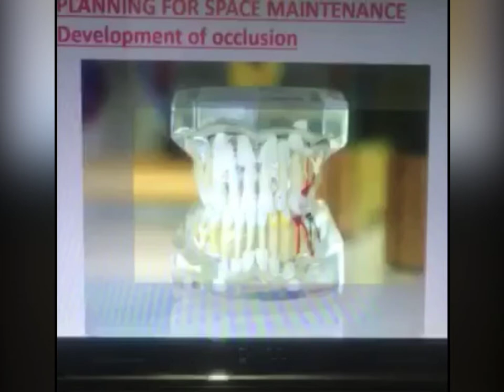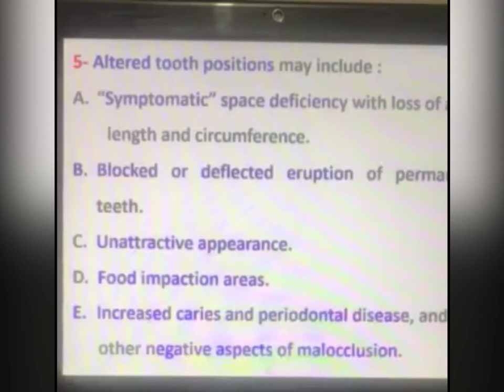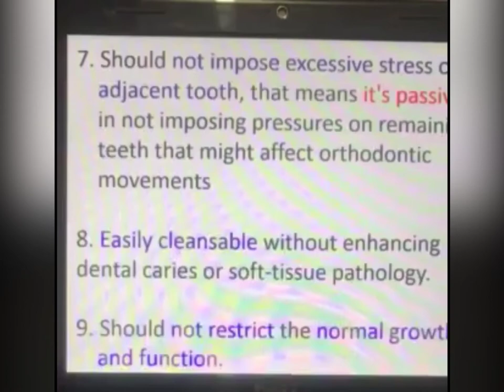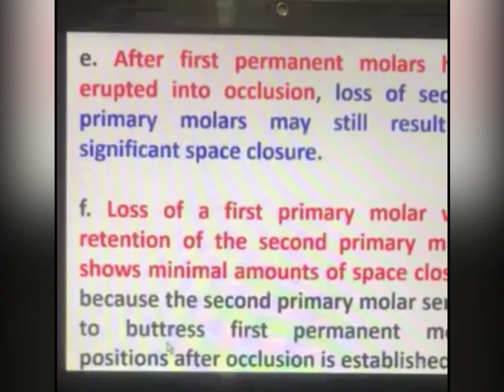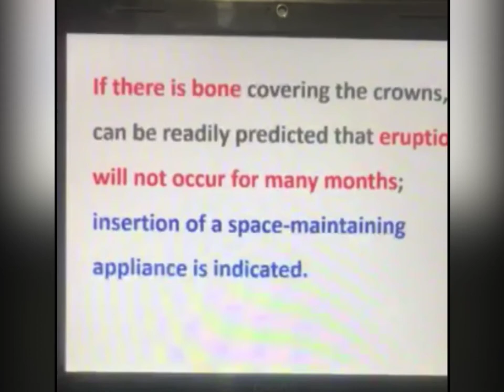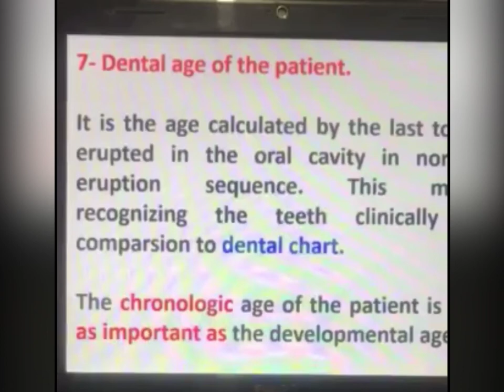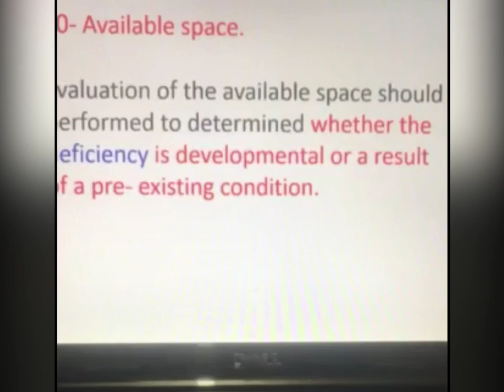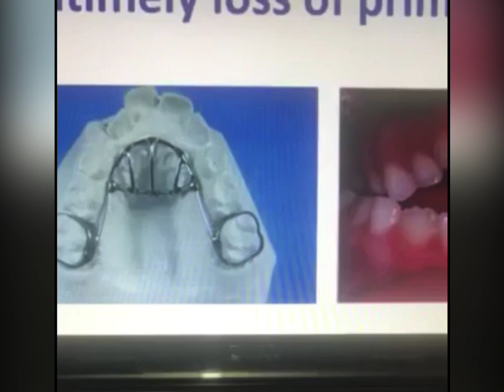Pedodontics Lecture - Management of Space Problems